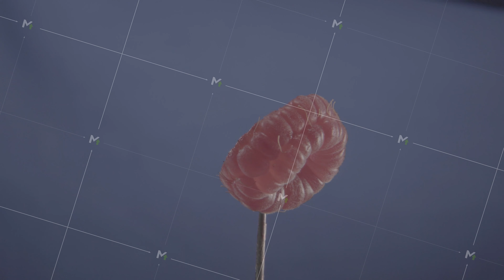Raspberry rotating with loop on blue screen for chroma key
Macro shot with greenscreen background and soft commercial light.
for customization